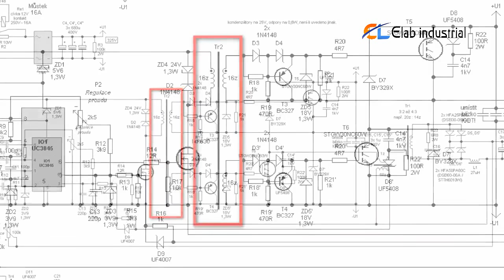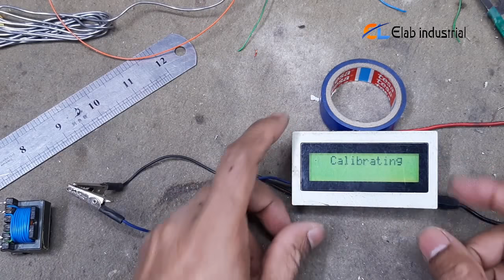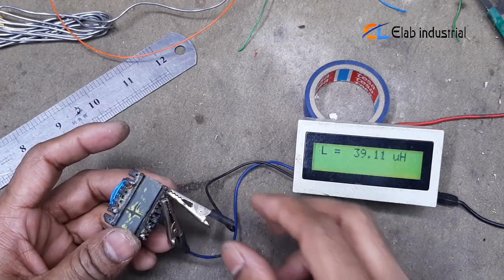How to make high frequency Transformer, IGBT gate switching Transformer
This switching power supply was built because I needed a powerfull adjustable bench power supply. Linear topology would be unusable for this power (2400W = 2.4 kilowatts!), so I chose a switching topology of a two switch forward (half-controlled bridge). In my article about SMPS's it is a topology II.D. The switching supply uses IGBT transistors and is controlled by UC3845 chip. The schematic of my switching power supply you can see below. Mains voltage goes first through an EMI interference filter. It is then rectified using a bridge rectifier and smoothed using capacitor C4. Due to high capacity, there's an inrush limiting circuit with Re1 relay contact and R2 resistor. Relay coil and fan (from an AT / ATX PC power supply) are powered from 12V, which is dropped from 17V aux supply using a resistor R1. Select R1 value so that the voltage at the relay coil and the fan was 12V. The auxiliary power supply circuit uses TNY267. It is similar to a power supply described here. R27 provides undervoltage protection of auxiliary power - it will not turn on at less than 230V DC. UC3845 control circuit has the output frequency of 50kHz and 47% maximum duty cycle. It is powered through the zener diode, which reduces the supply voltage by 5.6 V (ie to 11.4 V) and also shifts the UVLO thresholds of 7.9 V (lower) and 8.5 V (upper) to 13.5 V and 14.1 V. The UC3845 chip then begins to work at 14.1 V and never runs below 13.5 V, which protects the IGBT transistors from desaturation. The original UVLO thresholds of UC3845 are simply too low. The chip controls the MOSFET T2, which drives the gate-drive transformer Tr2. It provides galvanic isolation and floating drive for upper IGBT. Via shaping circuits with T3 and T4 it drives gates of IGBTs T5 and T6. They then switch rectified mains voltage (325V) to power transformer Tr1. Its output is then rectified and finally averaged by inductor L1 and smoothed by capacitor bank C17. Voltage feedback is connected from the output to pin 2 of IO1. The output voltage of the power supply can be set using the potentiometer P1. Galvanic isolation of the feedback is not necessary because the control circuit is connected to the secondary SMPS side and isolated from the mains. Current feedback is fed through the current transformer TR3 into pin 3 of the UC3845 chip. The threshold current of the overcurrent protection can be set by P2 potentiometer.
Transistors T5 and T6, diodes D5, D5', D6, D6', D7, D7', and the bridge should be placed on the heatsink. Diodes D7, capacitor bank C15 and protective RDC snubbers R22 + D8 + C14 should be placed as close as possible to the IGBTs. LED 1 indicates operation of the power supply, LED 2 indicates the current limiting mode (overload / short circuit) or error. It lights up when the supply is not working in voltage mode. In voltage mode, on the pin 1 of IO1 there's 2.5 V, otherwise it is about 6V. The LEDs can be omitted.